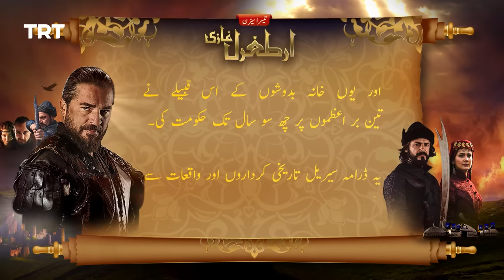Ertugrul Ghazi Urdu | Episode 83 | Season 3